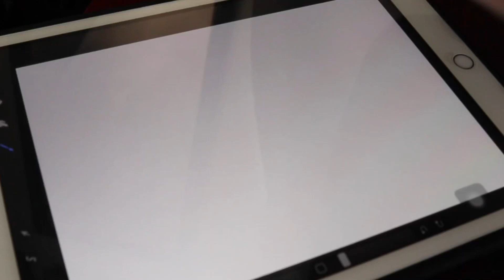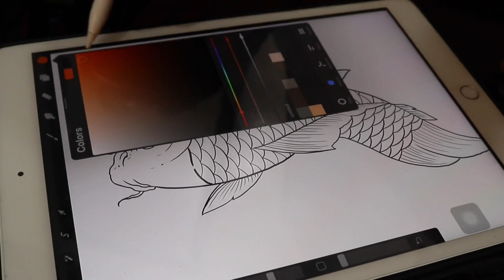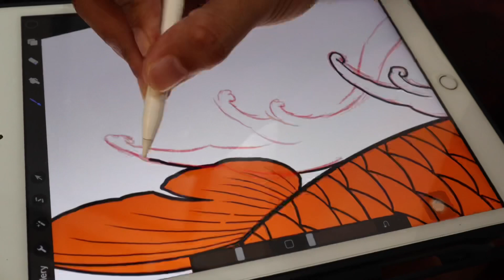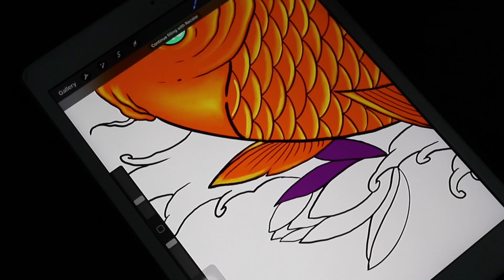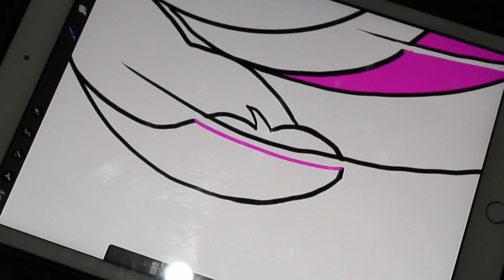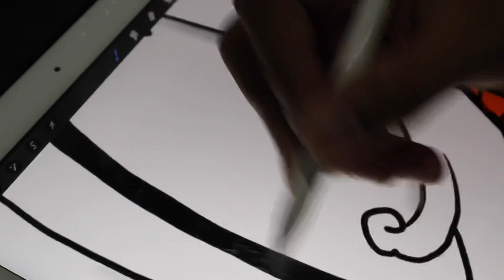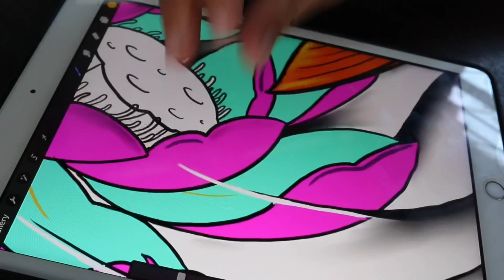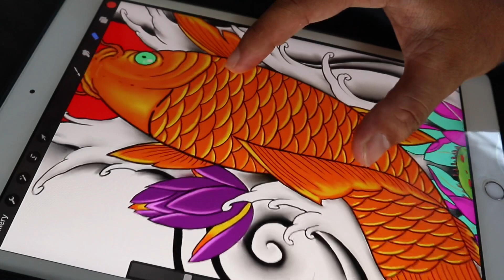TATTOO DESIGN IN PROCREATE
Hi everyone !

Every week i upload tattoo video tutorial ,timelapse and also travel vlog everytime i have no tattoo work .